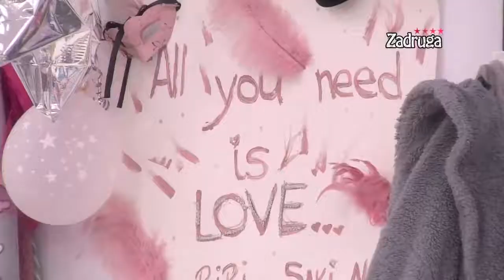Zadruga 4 - Dragana i Ivana celo jutro igrale - 12.01.2021.